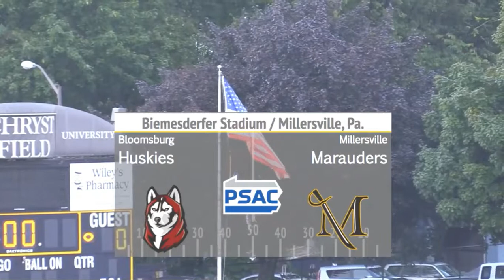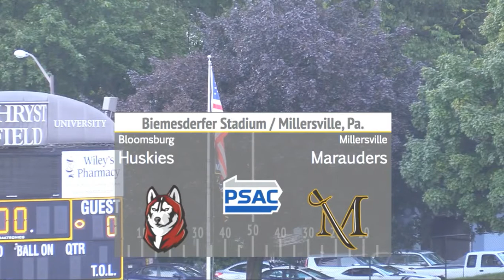MUFH vs Bloomsburg 2_3 Sept 25 2018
MUFH vs Bloomsburg Live Stream Sept 25 2018